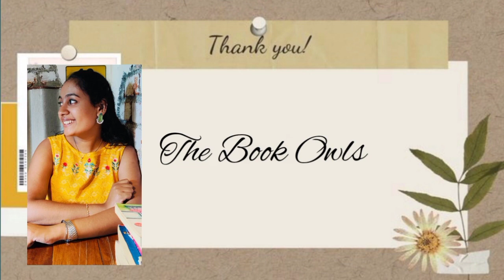ELT and ESL/ Explained in Malayalam